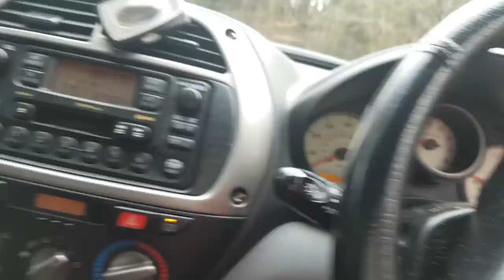Sunday dog walk and a question to you.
Hi everyone, welcome to a Sunday walk with the dogs. And a Vlog to, so sorry about my hairstyle. The weather was very mild, the dogs had a alot of fun in the woods. I wanted to ask you all weather you are happy for me to talk about your channels? it will be like a shout out do mention it in the comment below. Only i will mention a channel in some of my videos. Have a great week ahead.